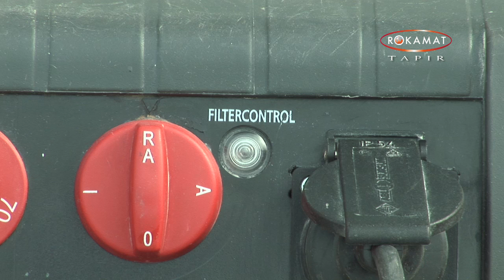ROKAMAT "TAPIR M25/M50" - Vacuum Cleaner / Staubsauger [Original Video]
NEU: TAPIR M35